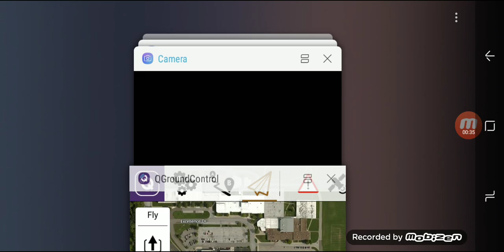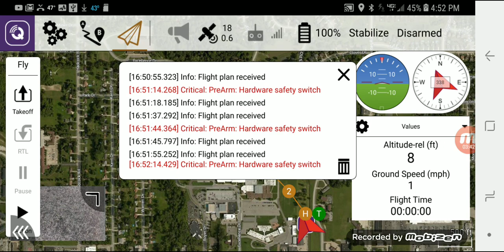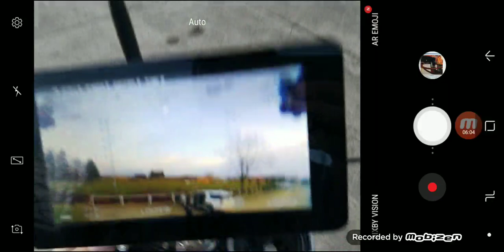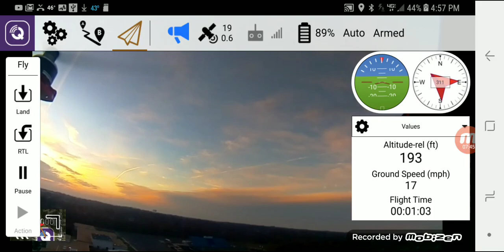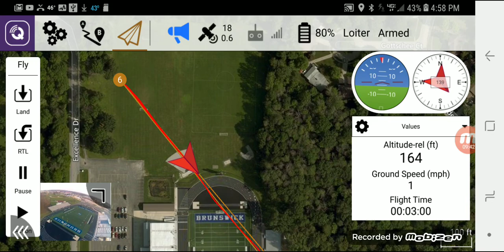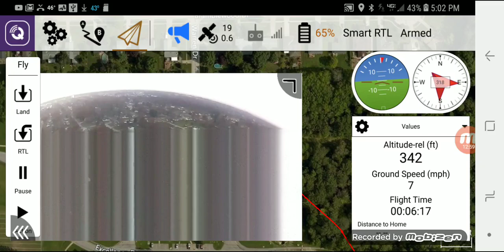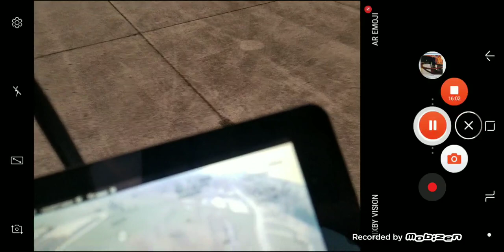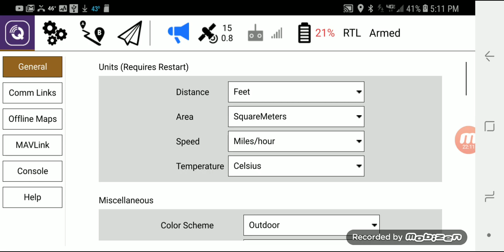Ez-wifibroadcast / Open HD first extensive test in air.